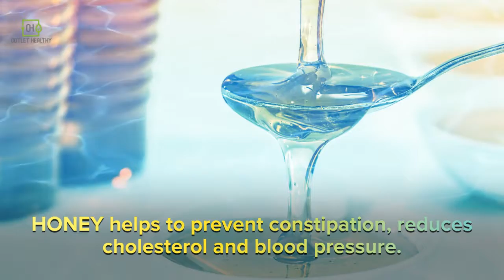Super Foods For A Super You!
We all hear about the many wonderful foods that are good to eat, and good for us. We always hear about eating fruits, and vegetables, and nuts. But that's a big list to sort through, and wouldn't it be simpler to have a few super foods that you can always turn to?

To help you in your endeavors to lead a healthy lifestyle and a healthy life you can use the list compiled below as quick reference list of 9 super foods. These super foods and 14 others can be found in SuperFoods Health-Style, by Steven G. Pratt M.D.